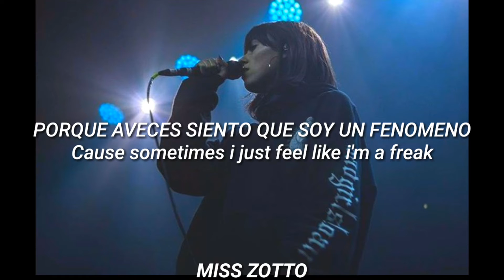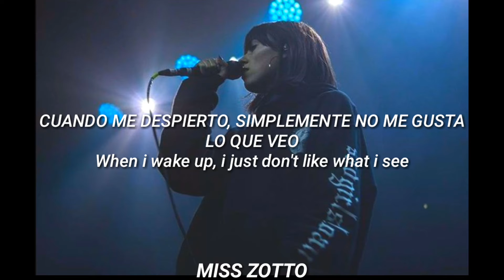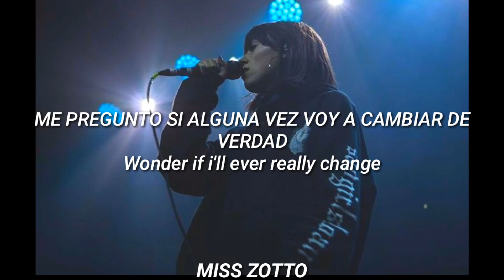Thoughts - Sasha Sloan || Letra\ Lyrics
Para las personitas con baja autoestima 🖤